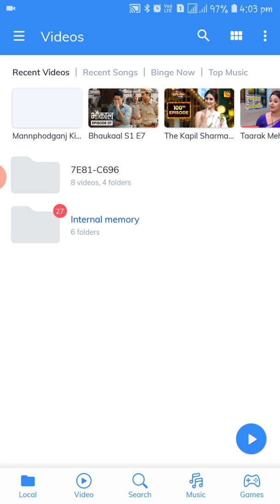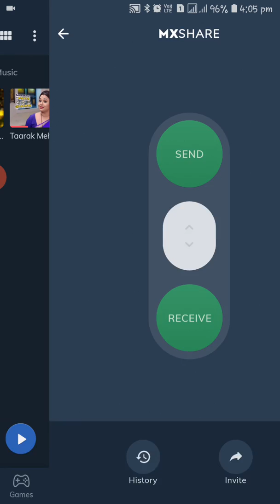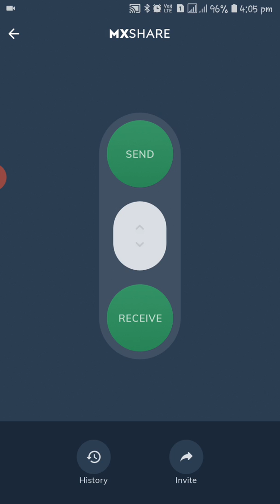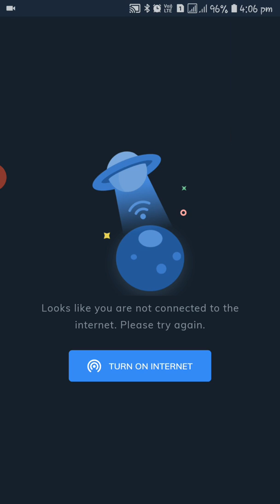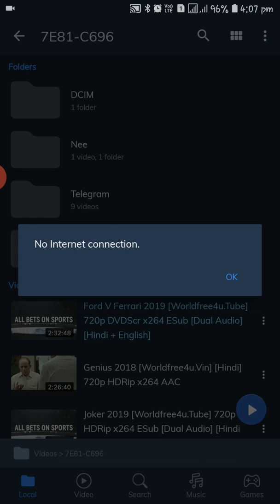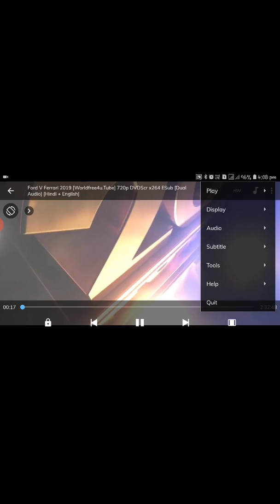MX Player Secret Setting 😱| You don't know these settings | Tech Dax